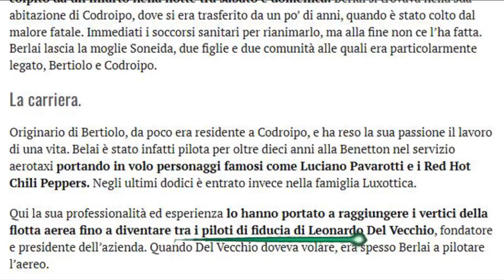IN FAR...TO late